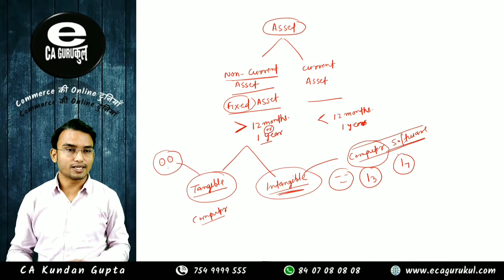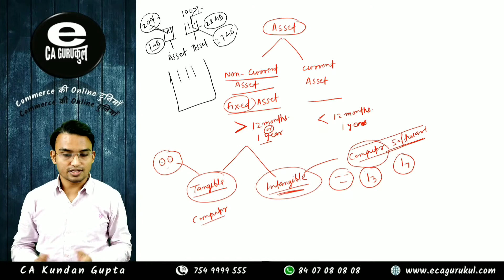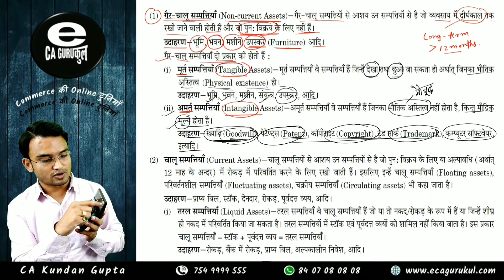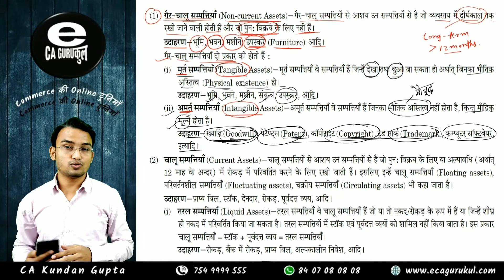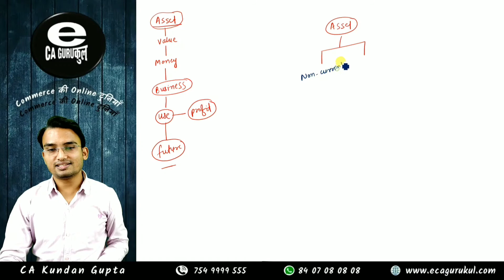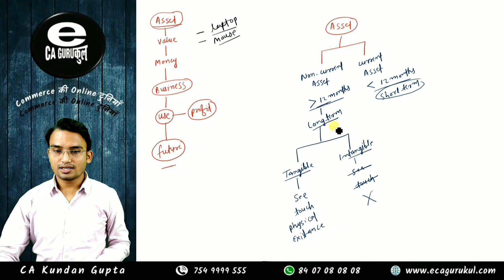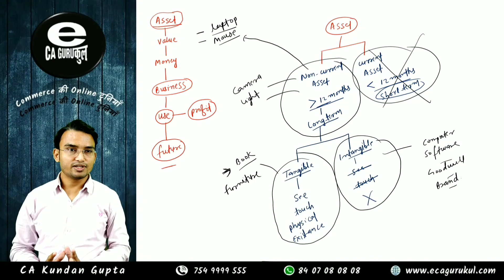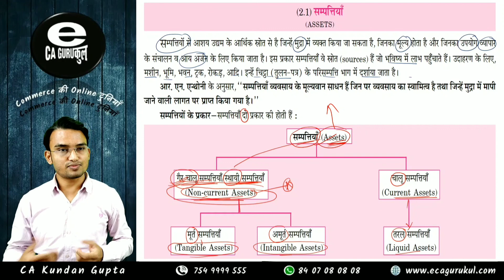आधारभूत लेखांकन शब्द (Basic accounting terms ) LECTURE-2